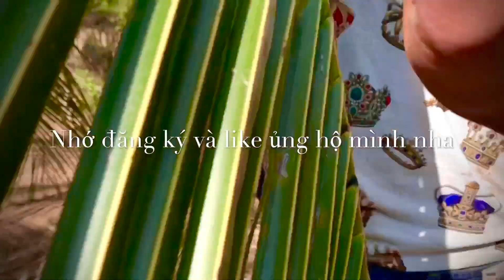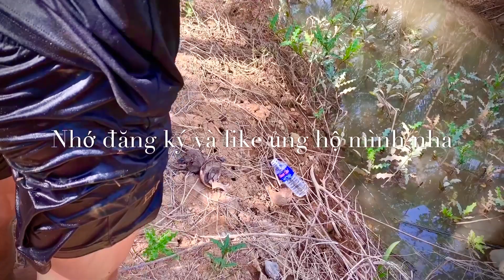Bắt Chuột Dừa/Bến Tre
Chuột dừa là loài chuột phá kinh khủng 1 đêm của chuột có thể phá 1 hoạc 2 trái dừa đi bắt như thế như giúp bà con xóm làng tuy mệt mà rất vui cả nhà ơi